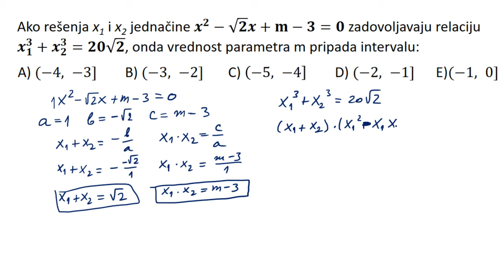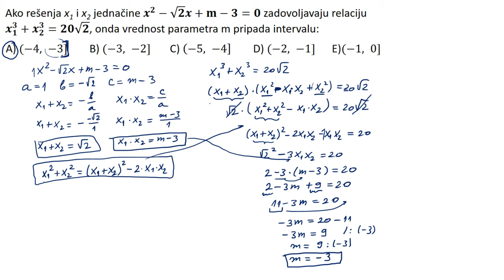Vietove formule zadatak sa zbirom kubova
U ovoj lekciji rešavamo zadatak iz oblasti vietove formule gde je potrebno da koristimo vietovu formulu i formulu za zbir kubova da bismo dobili vrednost parametra m.